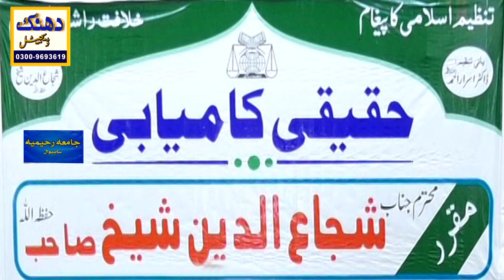Haqiqi Kamyabi#Shuja Ul Din Shaikh#Dhanak Digital#Jamiya Raheemiya#